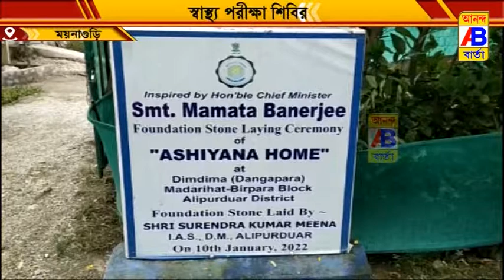ছিলেন গারির চালক হয়ে উঠলেন সমাজ গড়ার কারিগর